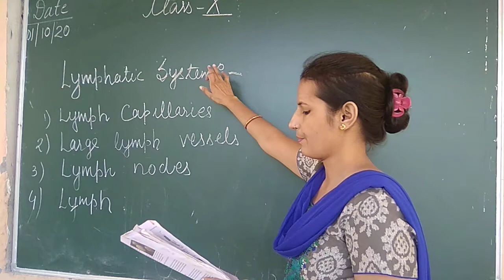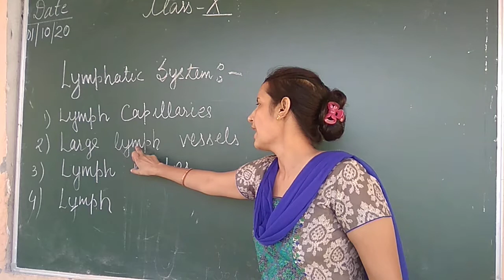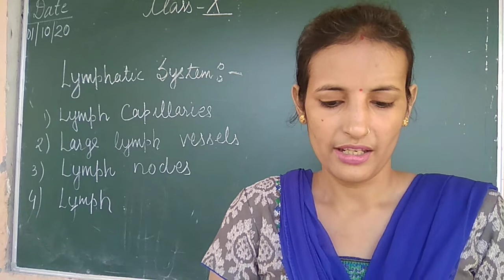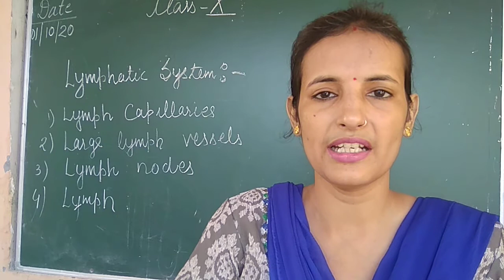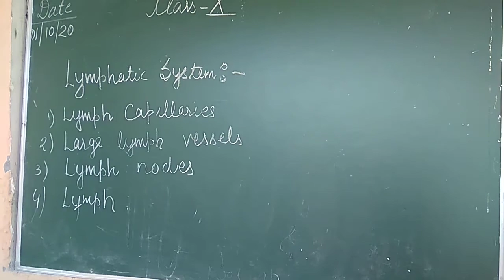Biology explanation Topic Lymphatic system class 10